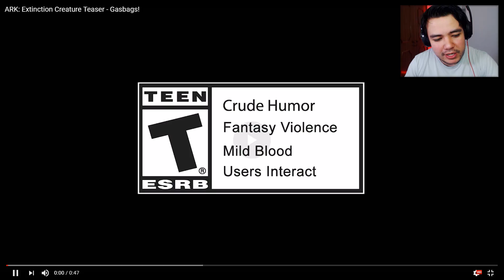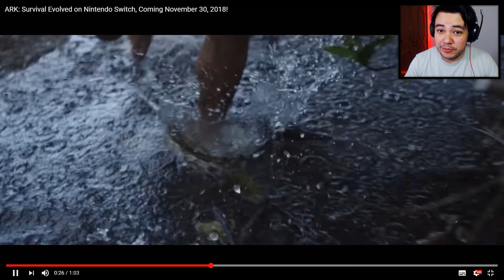ARK - Novas CRIATURAS do EXTINCTION e o Lançamento para SWITCH!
Hoje trago uma análise dos trailers do Ark Extinction e também as novas atualizações!! Espero que curtam! xD